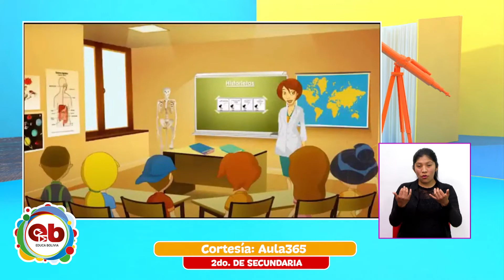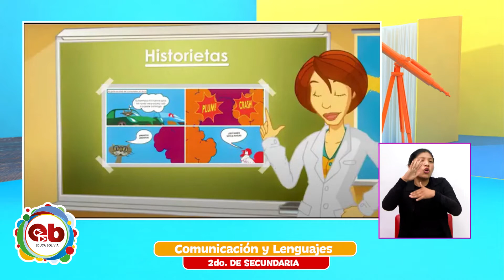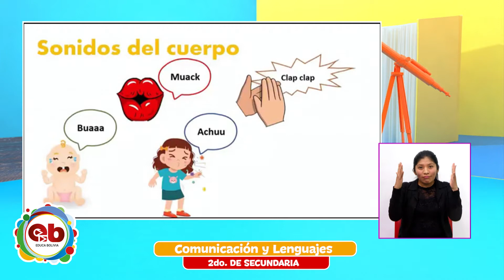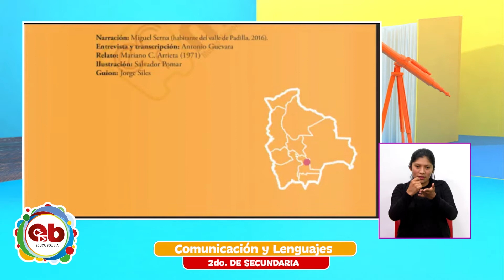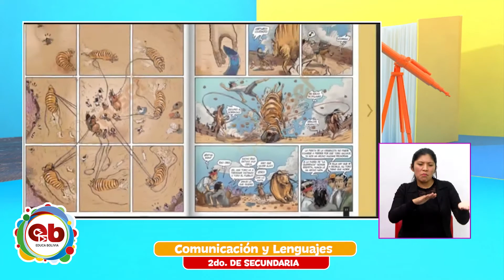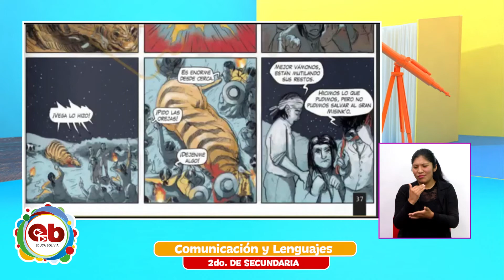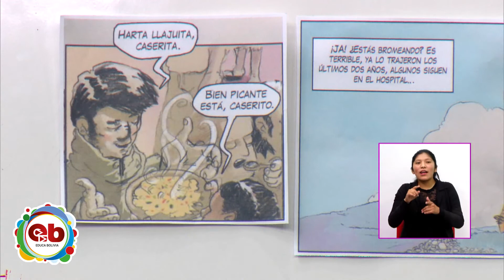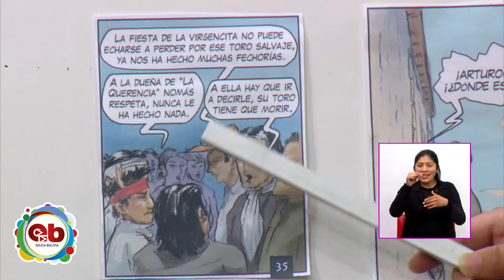2do Año de Educación Secundaria Comunitaria Productiva - Comunicación y Lenguajes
Tema 📖 👉 Comunicación y Lenguajes – “Signos de puntuación en la práctica”

Maestr@ 🧑🏫 👉 Bianca Sánchez